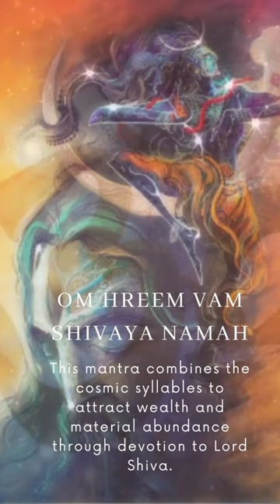Om Hreem Vam Shivaya Namah: Meaning, Uses, and Guided Meditation | Hindi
Discover the profound power of the Om Hreem Vam Shivaya Namah mantra in this enlightening video. This sacred Sanskrit chant holds transformative energies that can elevate your spiritual journey and meditation practice.

🕉️ Meaning and Uses:
Om Hreem Vam Shivaya Namah is a potent mantra that invokes the blessings of Lord Shiva. The syllables hold unique vibrations:

"Om": The cosmic sound, representing creation, preservation, and transformation.
"Hreem": The divine feminine energy, igniting inner strength and purification.
"Vam": The seed syllable for Svadhisthana (sacral) chakra, enhancing creativity and emotional balance.
"Shivaya Namah": Paying homage to Lord Shiva, the auspicious deity of destruction and renewal.
🧘‍♂️ Guided Meditation:
Join us in a serene guided meditation session with Om Hreem Vam Shivaya Namah. Immerse yourself in the soothing vibrations, align your chakras, and experience a heightened state of awareness.